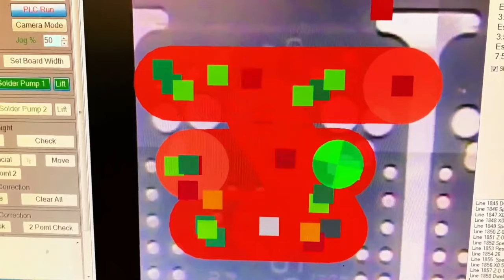Advanced Manufacturing: Made in NYC by Adafruit 2/14/2024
We’re making Ethernet FeatherWings, Grand Centrals and more!